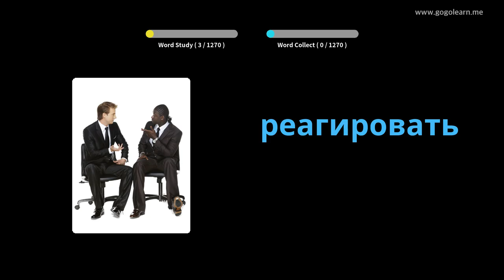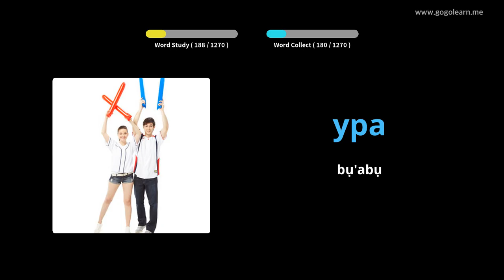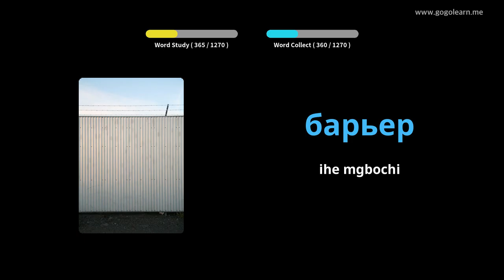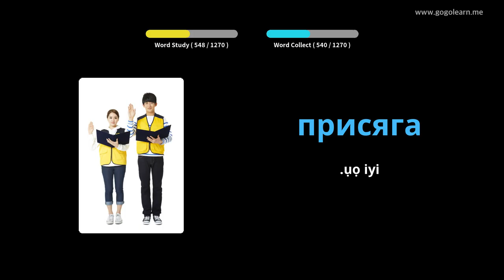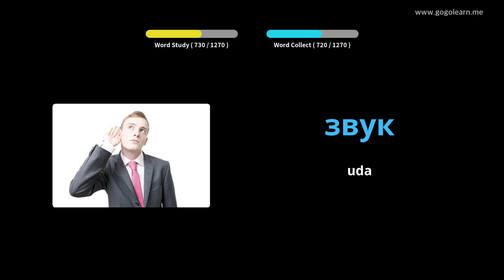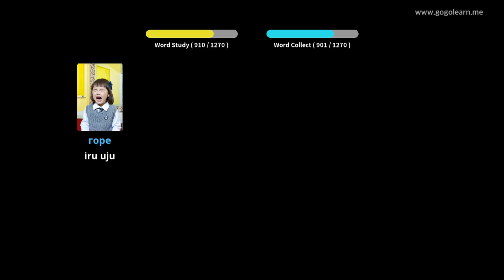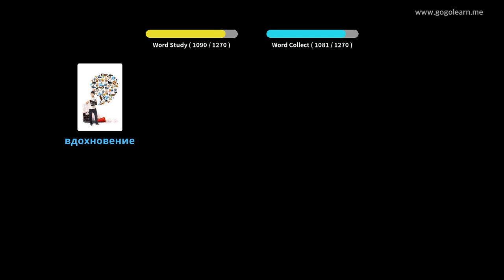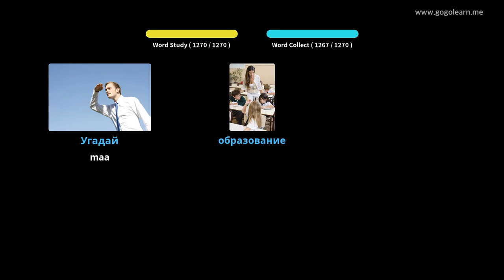Nwa akwụkwọ Russian Vocabulary | Golearn